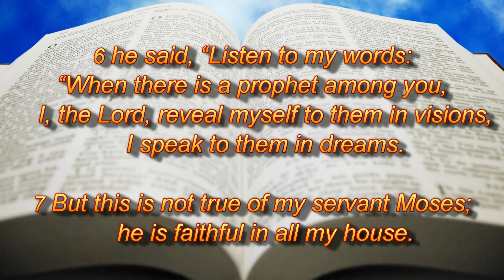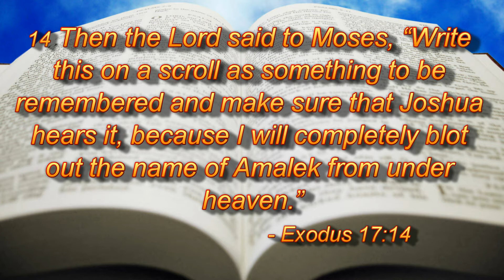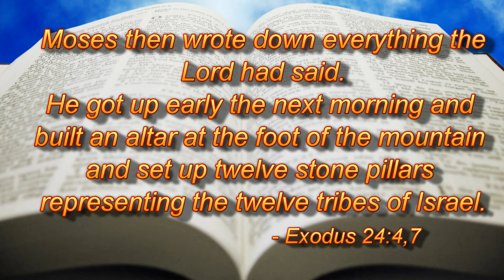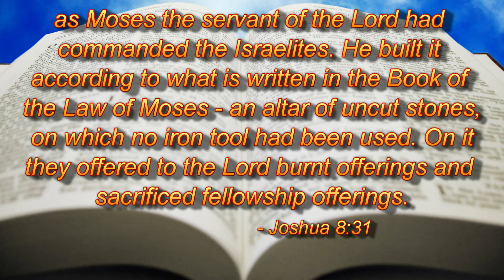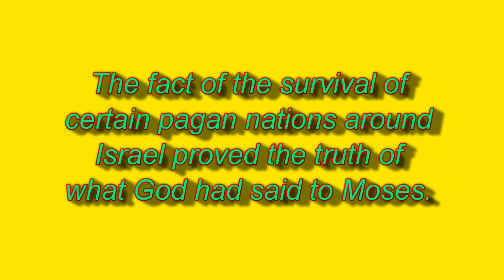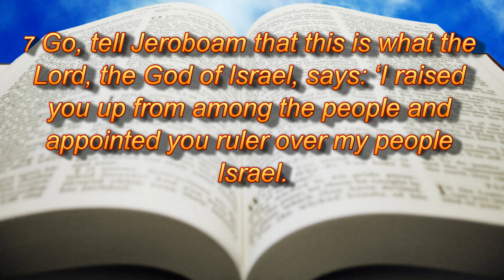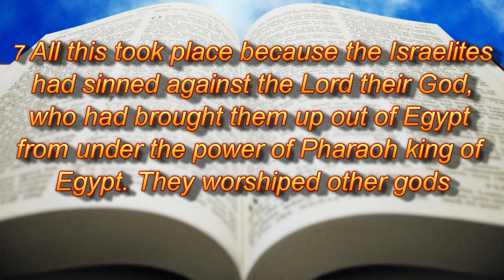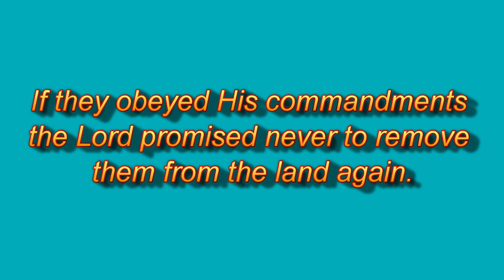Old Testament Canon (1 of 2)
How Was the Old Testament Canon of Scripture Put Together?